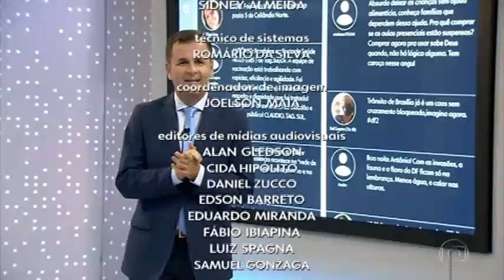Encerramento do DF2 com a equipe corrigindo Antônio de Castro 30/04/2021